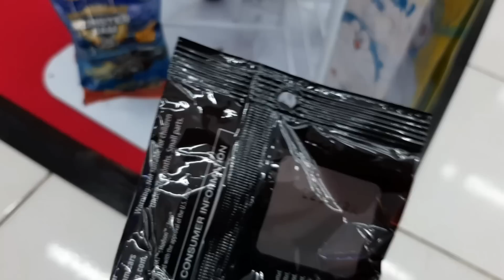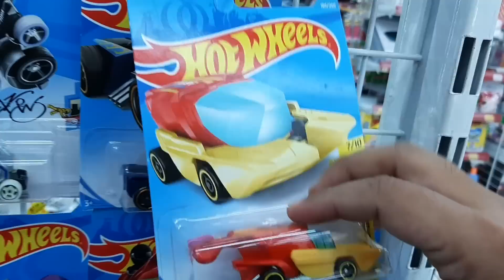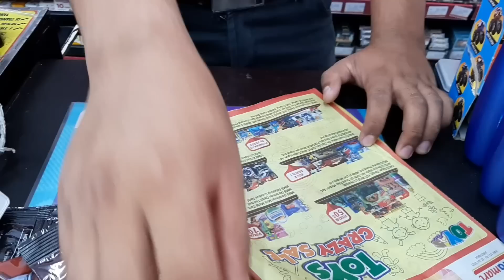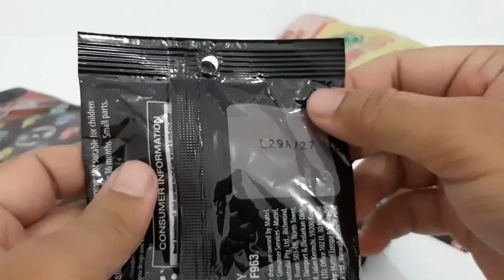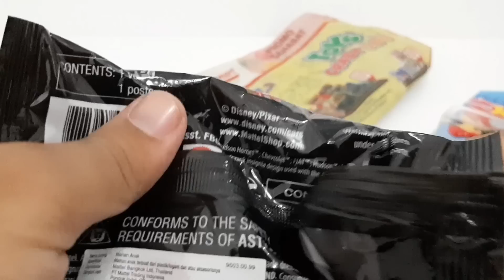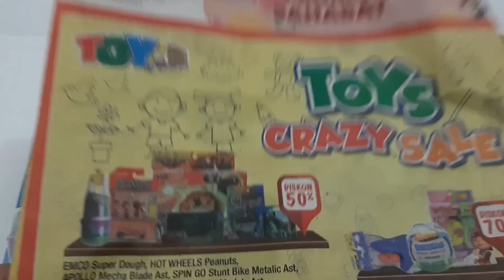VLOG HUNTING HOT WHEELS DAN MINI CARS WAVE 3 DI ALFAMART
Hai sobat diecaster,

di video kali ini wells_garage hunting hotwheels dan  mini cars di Alfamart...dan gak nyangka dapat item2 yang lagi hot banget nih guys

oh iya ada promo menarik dari alfamart dari tanggal 1-15 Juli 2019 lho guys. mau tahu apaan? langsung aja klik link video nya ya guys

- explore our diecast, and make its fun -